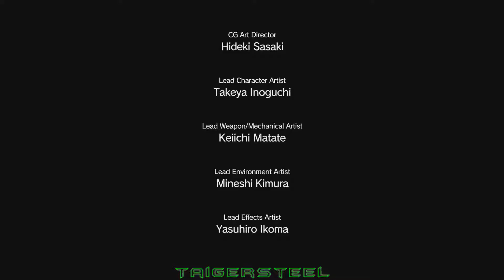METAL GEAR SOLID V: Phantom Pain PS4 #005 Der Weg des Helden FACECAM FullHD 60FPS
-Metal Gear Solid 5: Phantom Pain Collectors Edition- SUPERCLEAR 1080p 60FPS German SWISS
Action-adventure, stealth von Kojima Productions/Konami Digital Entertainment 2015